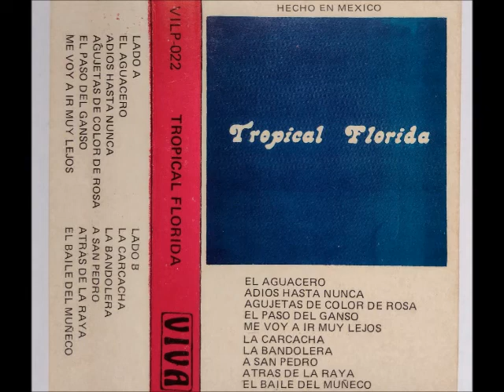TROPICAL FLORIDA-Adiós Hasta Nunca